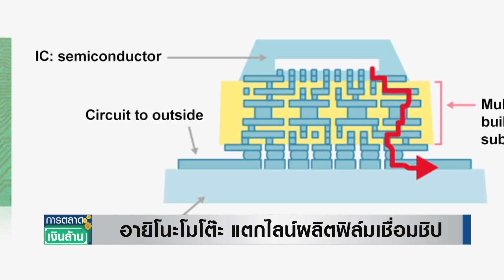"อายิโนะโมโต๊ะ" แตกไลน์ผลิตฟิล์มเชื่อมต่อชิป | การตลาดเงินล้าน | 24-04-66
อายิโนะโมโต๊ะ ผู้ผลิตผงชูรส ทุ่มเงิน 6.3 พันล้านบาท แตกไลน์สินค้าเข้าสู่ธุรกิจเซมิคอนดักเตอร์ ผลิตฟิล์มเชื่อมต่อชิป